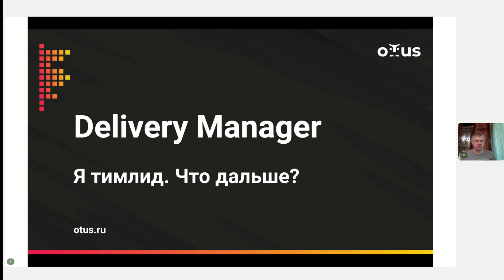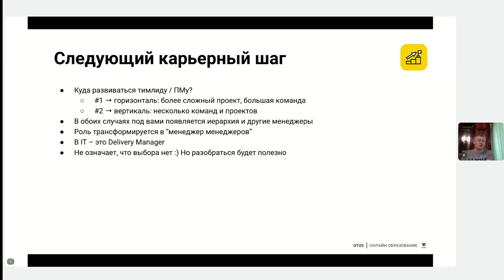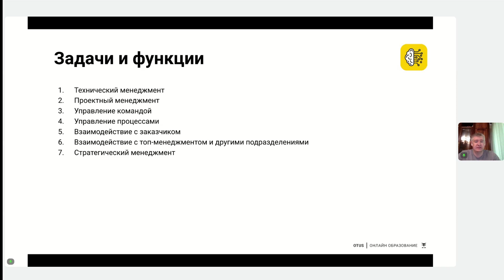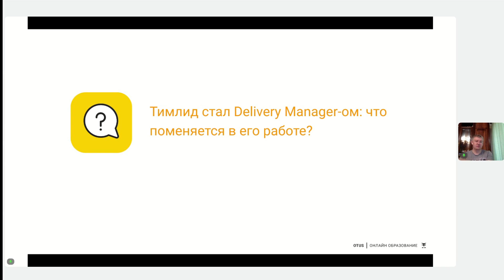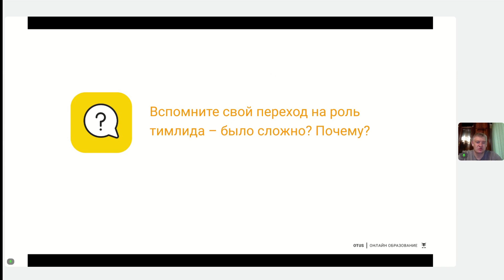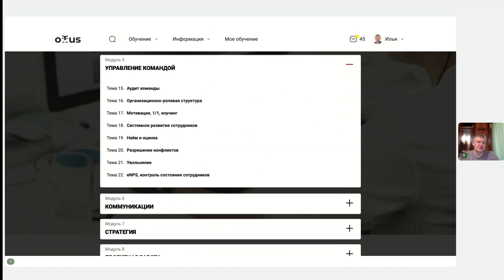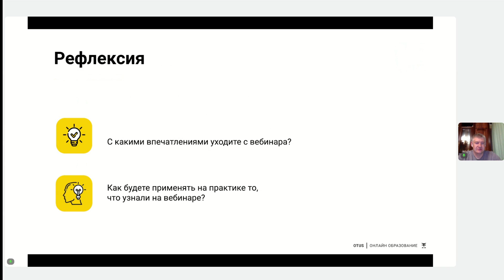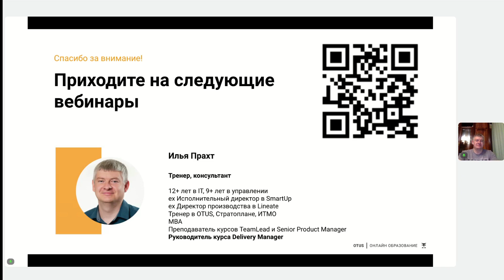Я тимлид. Что дальше? // Демо-занятие курса «Delivery Manager»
Роль тимлида сложная и интересная. Это первый шаг в менеджерском треке развития, но далеко не последний.

Какой шаг будет следующим? Иногда сразу CTO. Но чаще – это руководитель уже нескольких проектов. И, конечно же, нескольких команд. Роль, которая носит название Delivery Manager.

Но переходить сложно. Это уже другой уровень управления, а значит требуются совсем иные инструменты и подходы. Ведь теперь вы не погружены в код, и не управляете сотрудниками напрямую. Теперь у вас в подчинении тимлиды, а уровень ответственности гораздо выше.

Про роль Delivery Manager-а, про сложности перехода на нее мы поговорим на открытом уроке.

Приходите и участвуйте!

На занятии обсудим:
 • Каким может быть следующий карьерный шаг для тимлида или ПМа
 • Кто такой Delivery Manager
 • Какие особенности есть в работе Delivery Manager-а
 • Почему сложно переходить на новый уровень управления

Для кого:
 • Опытные тимлиды, готовые к следующему шагу в карьере
 • Начинающие руководители и Delivery Manager-ы
 • Начинающие CTO

Преподаватель: Илья Прахт - исполнительный директор в SmartUp